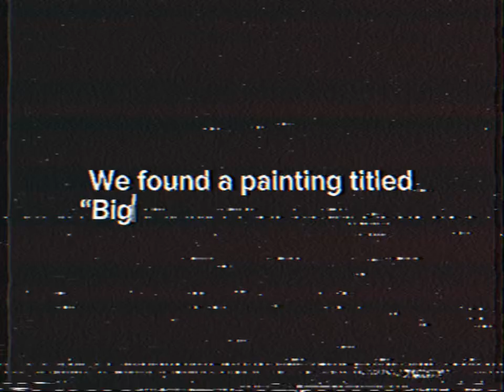Average Urban Spook video: